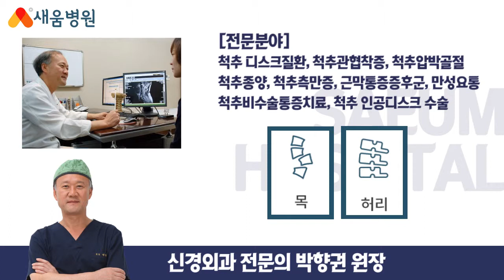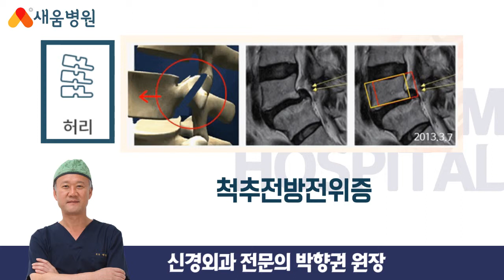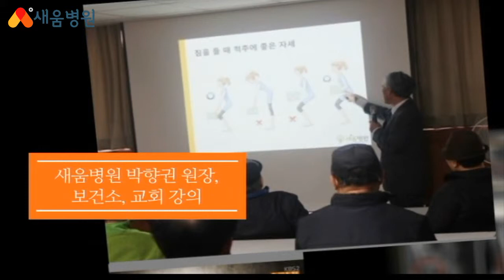새움병원 척추클리닉의 박향권원장님!